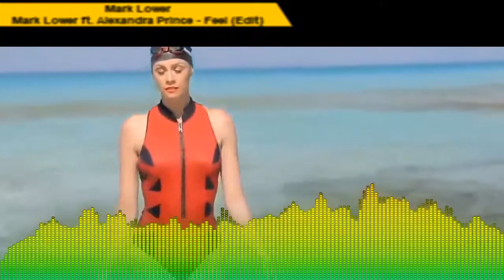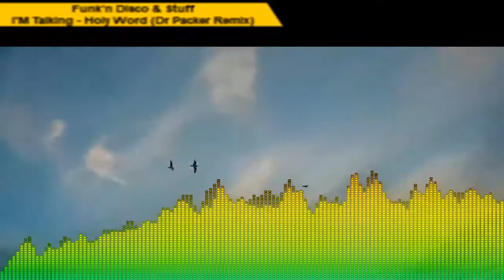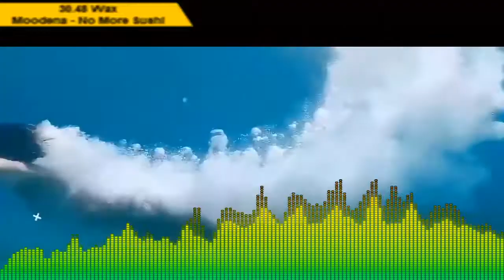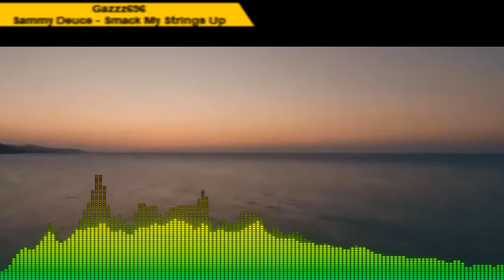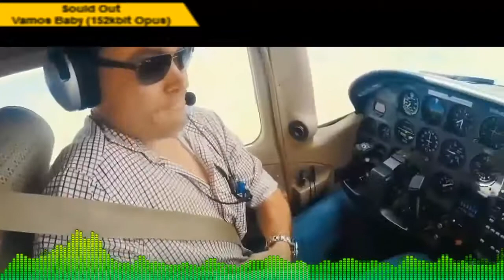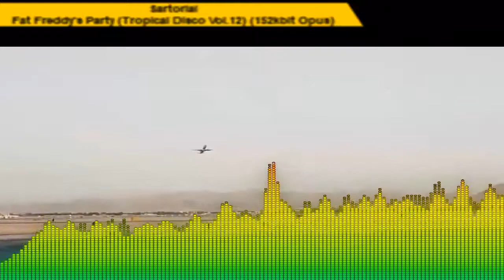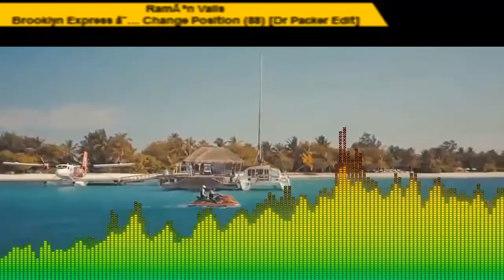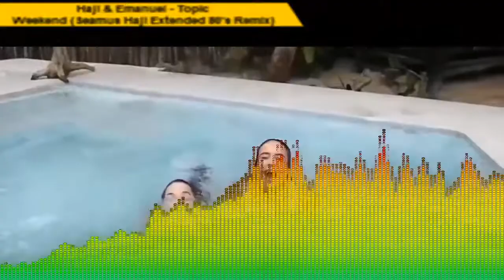dj franck mix disco funk 2020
mix disco funk avril 2020